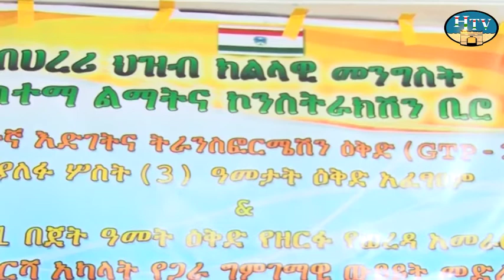Afaan-Oromo News Kamisa 22/02/11 (Harari TV ODUU)